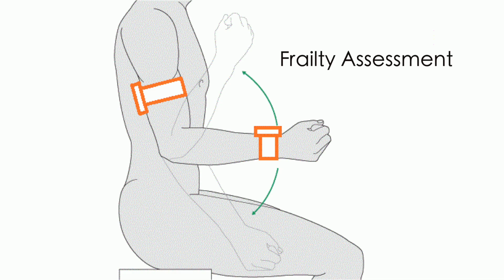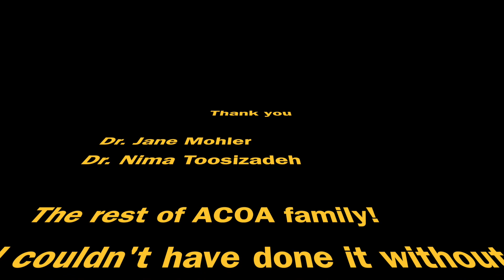Frailty in Older Adults (2018)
Video by Claudia Segura.